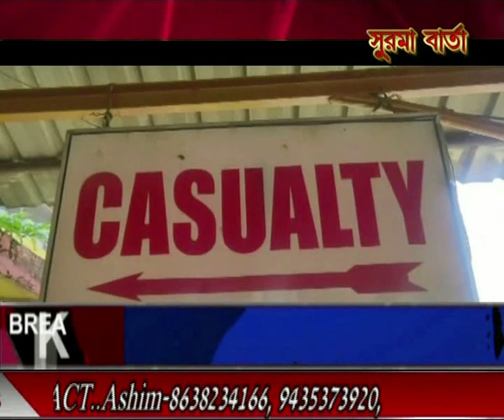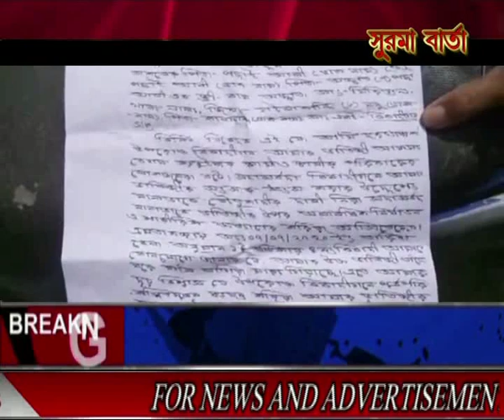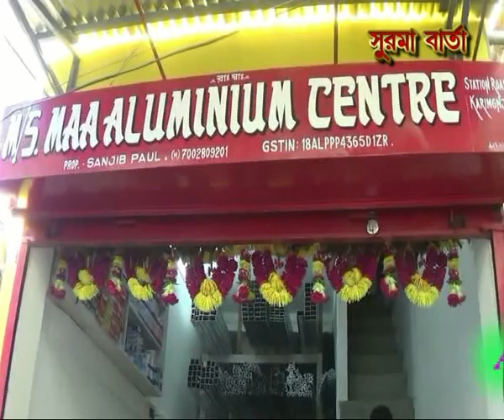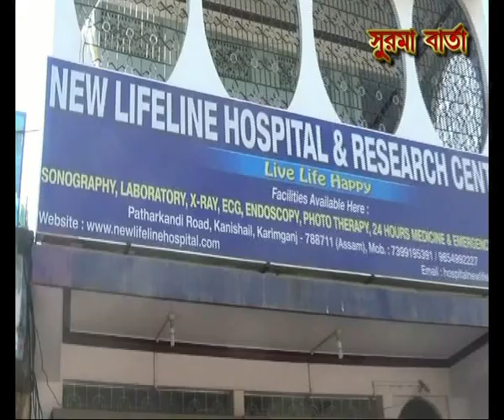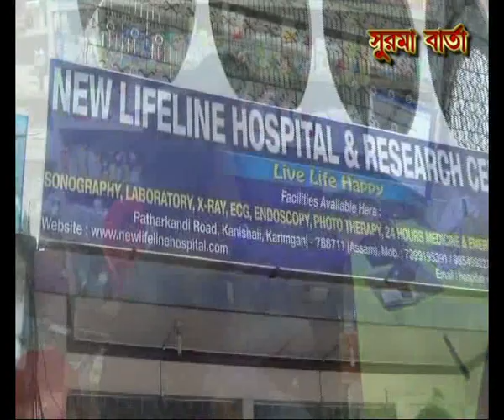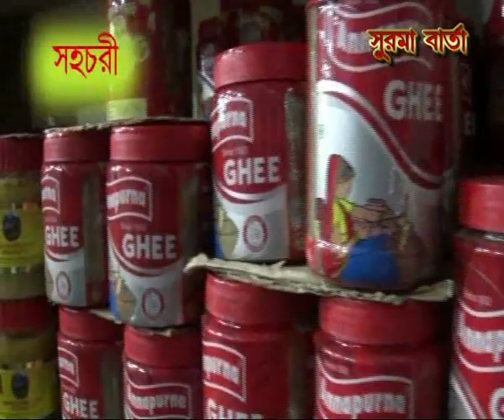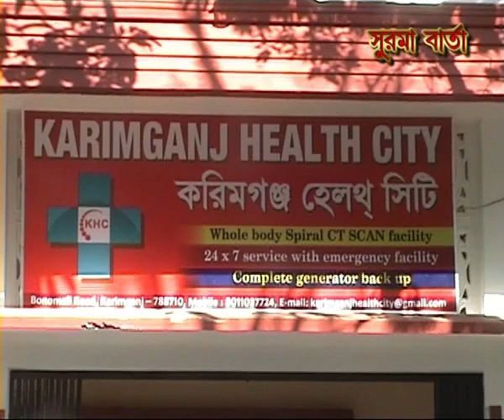SURMA BARTA 10 07 2020